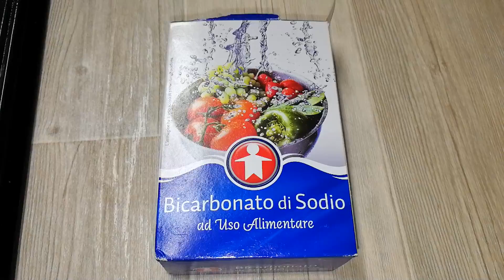Quelli che odiano pulire il forno ameranno questo trucchetto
Ecco cosa vi serve per pulire il forno:SOLO bicarbonato, aceto, spugna e un panno umido.

I contenuti di questo video sono forniti a scopo informativo ed educativo. Tutte le attività, progetti o suggerimenti proposti sono realizzati a proprio rischio e pericolo. L'autore del video non si assume alcuna responsabilità per eventuali danni, perdite o lesioni che potrebbero derivare dalla replicazione delle attività proposte.

Prima di intraprendere qualsiasi progetto o attività basata su informazioni fornite in questo video, si consiglia di consultare un professionista qualificato o esperto nel campo pertinente. Assicurati di seguire tutte le linee guida di sicurezza e di utilizzare l'attrezzatura protettiva adeguata.

L'autore non può garantire l'accuratezza, completezza o attualità delle informazioni fornite in questo video. L'utente è responsabile delle proprie azioni e decisioni. L'autore declina qualsiasi responsabilità legale per danni o perdite derivanti dall'uso o dall'interpretazione di informazioni contenute in questo video.

Guardando e partecipando alle attività proposte in questo video, l'utente accetta di liberare l'autore da qualsiasi responsabilità legale.